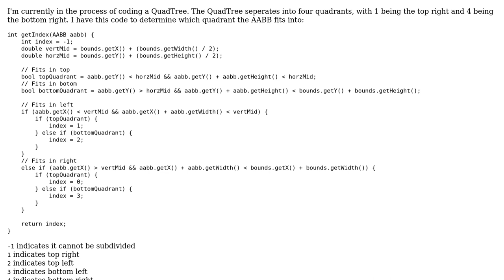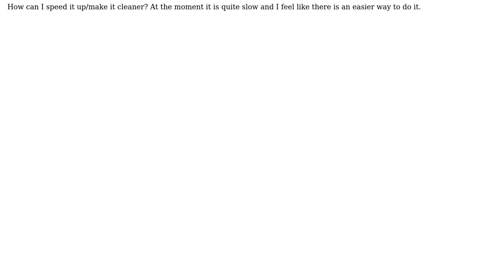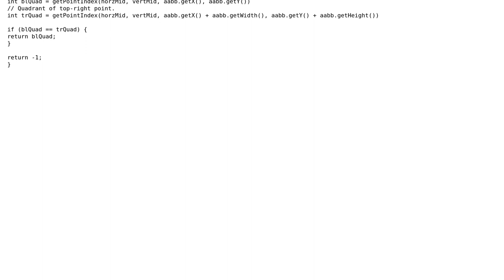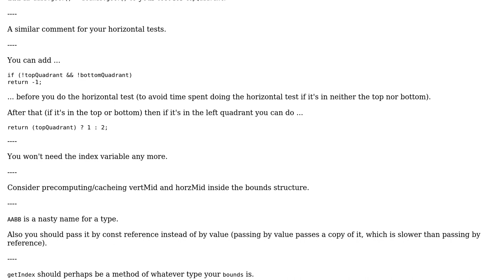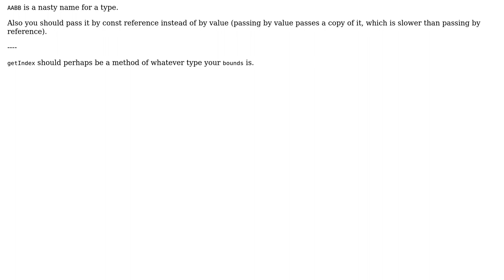Determine quadrant of code (2 Solutions!!)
Determine quadrant of code

With thanks & praise to God, and with thanks to the many people who have made this project possible! | Content (except music & images) licensed under CC BY-SA | Music | Images & others | With thanks to user Tips48 user rolfl user Jamal user ChrisW and the Stack Exchange Network Trademarks are property of their respective owners. You are responsible for your own actions.